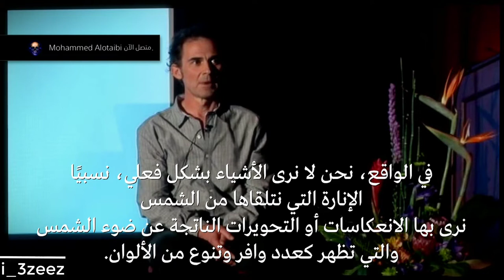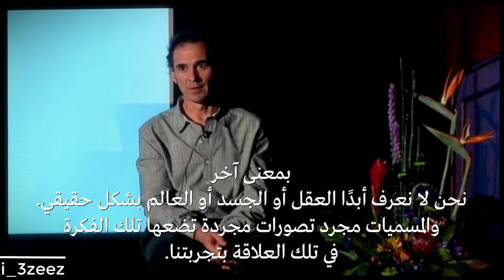The Witness - 16th Area/The Windmill, A lecture from Rupert Spira مترجمة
Footage Captured in October 30, 2020
by PS4 Pro